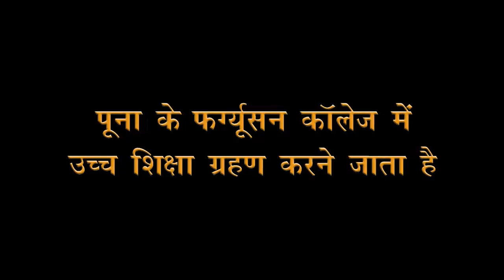Dansh | Romantic Suspense Novel in Hindi | Author Laxman Rao | Official Book Trailer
Book trailer of Author Laxman Rao’s latest Hindi novel ‘Dansh’.

Description of the novel:
Paramjeet comes to Pune for higher education all the way from Punjab. Here he meets Lata who also belongs to Punjab. Nandini, younger sister of Lata, is partially paralyzed and needs to regularly visit therapy centre. Lata requests Paramjeet to accompany Nandini to therapy centre.

When Paramjeet begins to take Nandini to the therapy centre, she asks the taxi driver to stop in front of a house and gazed towards that house for bit long. She laughed, cried and sometimes went emotional. Then she also stops by in front of a wrecked house situated little far from the previous house and reacted the same way. This continued for several days.

Gradually Paramjeet realized that there must have been a tragic incidence in Nandini’s life due to which she is suffering from paralysis today. That incidence must be the biggest blow of Nandini’s life.

Hence, Paramjeet decides to delve what has happened in the past so that he could help Nandini overcome her ailment.